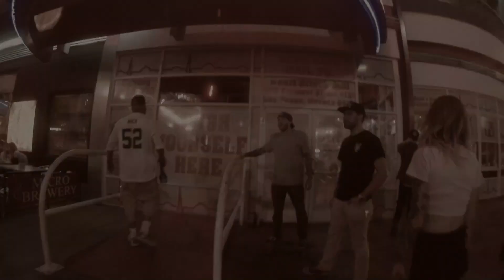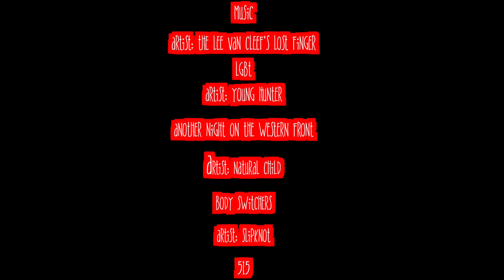KEEP ON KEEPIN ON SEASON 3 PART 2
FOOTAGE FROM OVER THE PAST FEW MONTHS CHOPPERS, PARTYING AND WRENCHING THE USUAL SUSPECTS OF A GOODTIME WITH SHITTY FRIENDS.